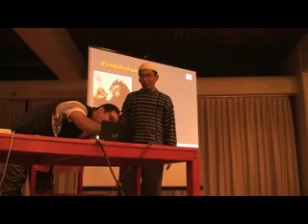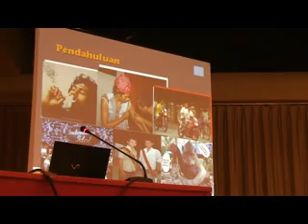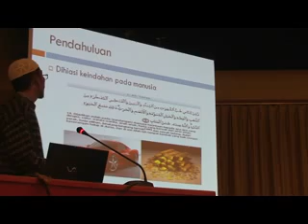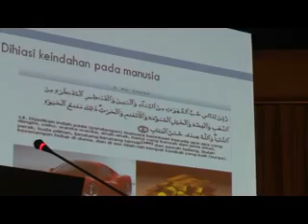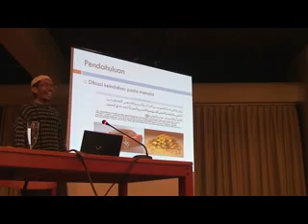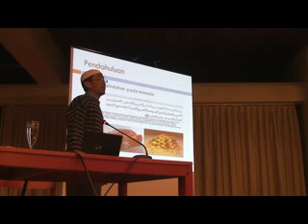Ceramah Ustad Maemun Fauzi [at] Berlin Winter Camp 2011 - part 2